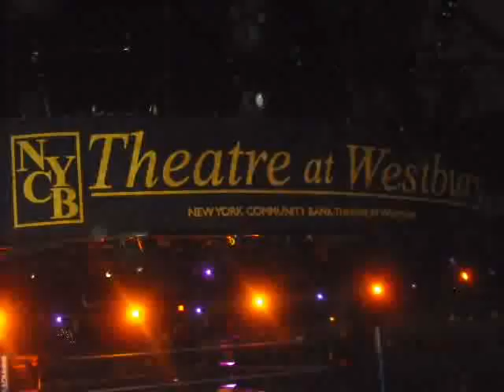TNA IMPACT Wrestling @ NYCB Theatre Westbury, Long Island NY 2013